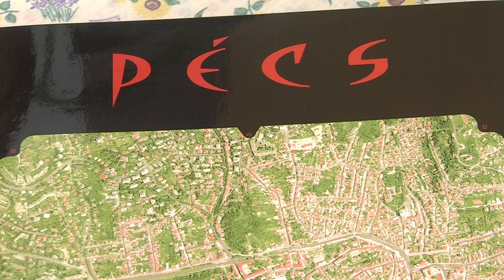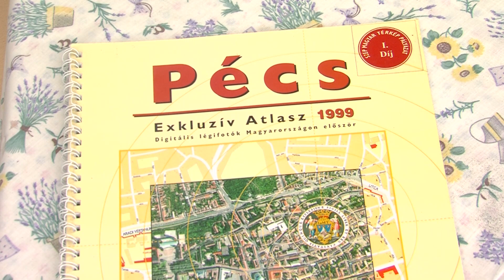20 éves ortofotó könyv egy irodalmártól - PÉCSI KÖR - 2021.05.05.